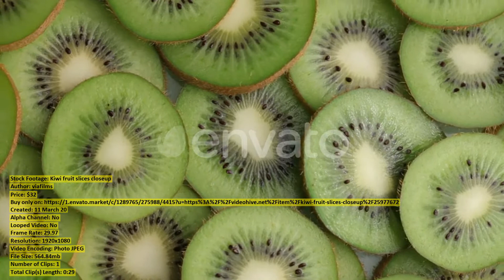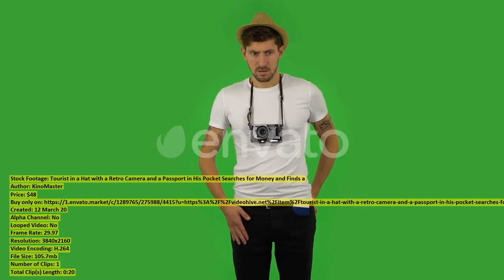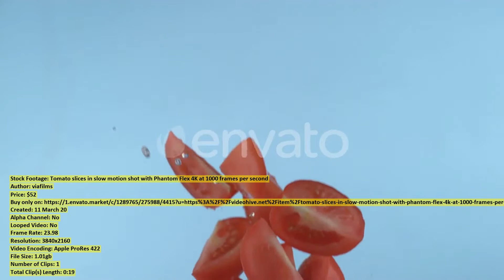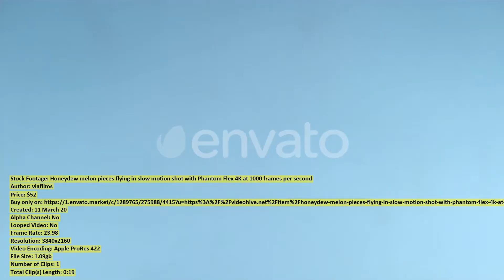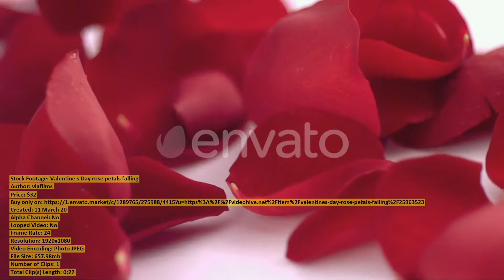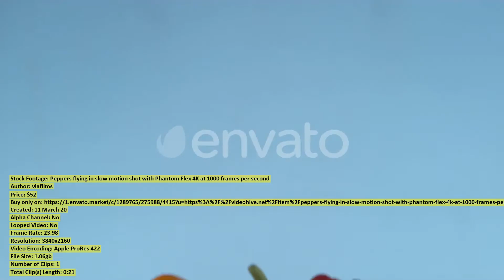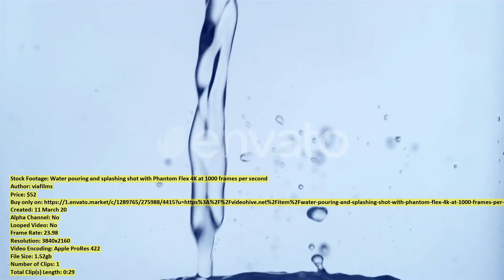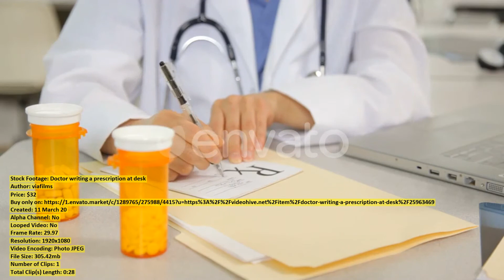Man running on trail at | Stock Footage + Mega Pack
00:00 Man running on... item 25977560 - Download
00:16 Top View Pair... item 25953122 - Download
00:29 Kiwi fruit slices... item 25977672 - Download
00:58 Confident Guy Is... item 25974473 - Download
01:17 Tilt down of... item 25932644 - Download
01:42 Biker Riding Around... item 25937977 - Download
02:11 Confident Guy Proud... item 25974538 - Download
02:28 Red onion into... item 25977489 - Download
02:43 Aerial view of... item 25940014 - Download
03:10 Young Caucasian Man... item 25958544 - Download
03:19 Peppers and flames... item 25977594 - Download
03:31 Tourist in a... item 25974337 - Download
03:52 Athletic Muscular Young... item 25958603 - Download
03:59 Tomato slices in... item 25969125 - Download
04:19 Pouring water into... item 25968999 - Download
04:57 The rocky ocean... item 25939881 - Download
05:07 Confident Guy Looking... item 25974498 - Download
05:31 Milk splashing in... item 25969115 - Download
05:52 Red peppers flying... item 25969147 - Download
06:11 Honeydew melon pieces... item 25969131 - Download
06:30 Confident Guy Is... item 25974490 - Download
06:46 Close up of... item 25935869 - Download
06:56 Confident Guy Is... item 25974414 - Download
07:14 Scientists look into... item 25963485 - Download
07:43 Confident Guy Is... item 25974480 - Download
08:04 Valentine s Day... item 25963523 - Download
08:31 Athletic Muscular Young... item 25958598 - Download
08:44 Timelapse of Granada... item 25932828 - Download
08:56 Modern Girl in... item 25971355 - Download
09:18 Confident Guy Is... item 25974447 - Download
09:43 Confident Guy Is... item 25974452 - Download
10:10 Peppers flying in... item 25969079 - Download
10:32 Salad flying in... item 25969086 - Download
10:57 Water pouring and... item 25969105 - Download
11:26 Pouring water into... item 25969076 - Download
12:02 Aerial shot of... item 25968987 - Download
12:30 Confident Guy Is... item 25974366 - Download
12:54 Confident Guy Is... item 25974440 - Download
13:11 Doctor writing a... item 25963469 - Download
13:39 Mature business sits... item 25977701 - Download